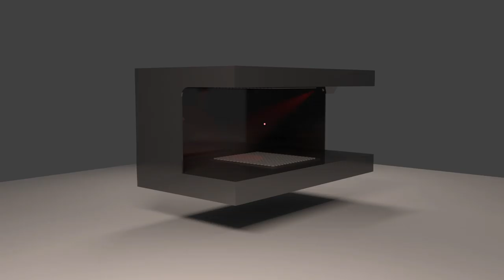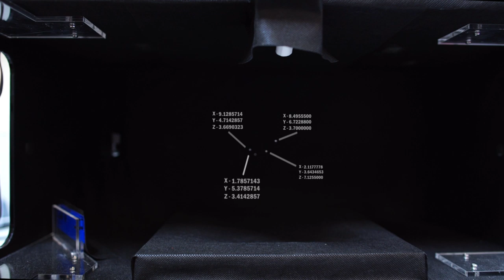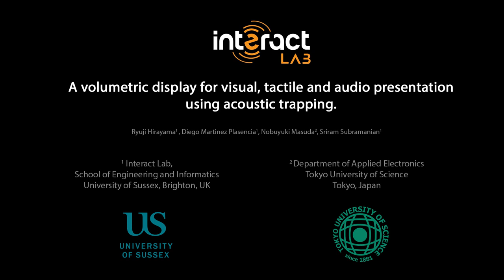A volumetric display for visual, tactile and audio presentation using acoustic trapping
Authors: Ryuji Hirayama, Diego Martinez Plasencia, Nobuyuki Masuda & Sriram Subramanian

Science-fiction movies such as Star Wars portray volumetric systems that not only provide visual but also tactile and audible 3D content.

Here, we present a Multimodal Acoustic Trap Display (MATD): a mid-air volumetric display that can simultaneously deliver visual, auditory, and tactile content, using acoustophoresis as the single operating principle. Our system acoustically traps a particle and illuminates it with red, green, and blue light to control its colour as it quickly scans through our display volume. Using time multiplexing with a secondary trap, amplitude modulation and phase minimization, the MATD delivers simultaneous auditive and tactile content.

We acknowledge funding from the EPSRC project EP/N014197/1 ‘User interaction with self-supporting free-form physical objects’, the EU FET-Open project Levitate (grant agreement number 737087), the Royal Academy of Engineering Chairs in Emerging Technology Scheme (CiET1718/14), the Rutherford fellowship scheme, the Japan Society for the Promotion of Science through Grant-in-Aid number 18J01002 and the Kenjiro Takayanagi Foundation.